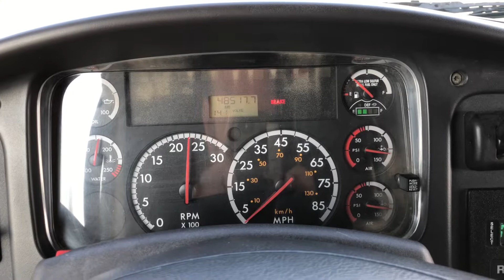2011 Freightliner M2 15' Dump Truck for Sale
2011 Freightliner M2 15' Dump Truck, Cummins ISC (300HP), Allison 3500RDS Automatic Transmission, 58,000 GVW, 47,676 Miles, 3,775 Hours, A/C, Axle-Lock, Diff-Lock, Valew Quality Truck Dump Body (15'), Tarp System, Single Grain Gate, PUP, Pintle Hitch, Well-Maintained Unit